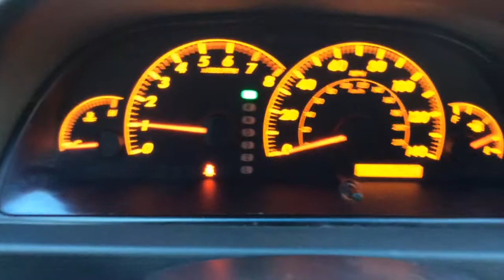2005 Toyota Camry